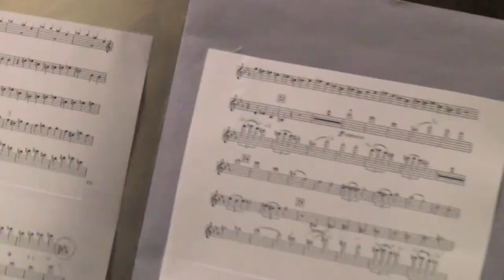DCO Rehearsal filmed with JVC ProHD MOBILE NEWS CAMERA GY HM650U